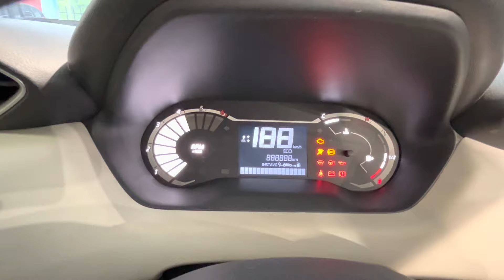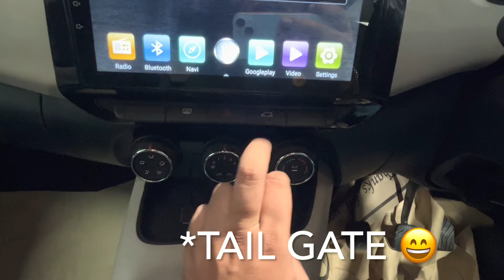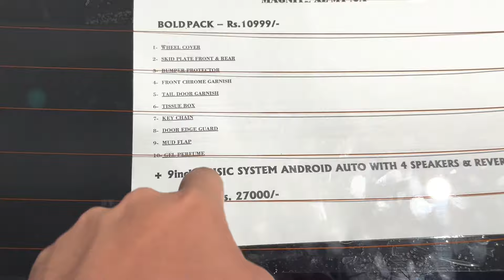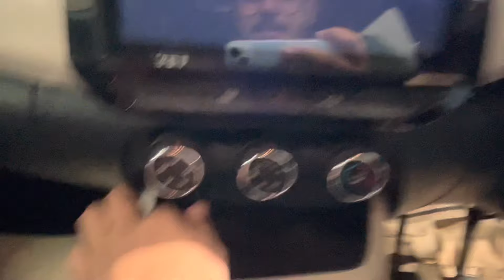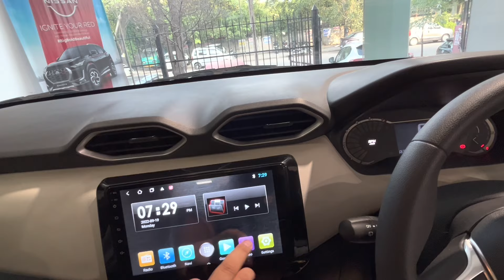Naam Ka Base Variant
00:00 Introduction
02:06 Key Explain
02:49 GNCAP Ratings
03:29 Front Side Explain
05:17 Side Explain
08:37 Rear Side Explain
10:33 Driver Side Explain
15:50 2nd Row Explain
16:18 Boot Space & Spare Wheel Explain
17:57 Accessories Explain

Dealership Details : Neo Nissan Patparganj
Kindly Contact Mr. Sajal Bahuguna - 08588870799 || Mr.Upender Kumar - 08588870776